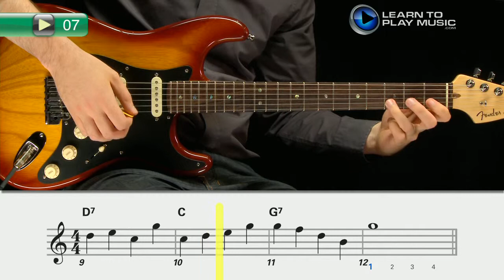Ex007~1 How to Play Guitar - Guitar Lessons for Beginners Book 1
Teach yourself how to play guitar with Learn To Play Music’s easy guitar lessons for beginners.

LearnToPlayMusic.com's guitar lessons for beginners are used by students and guitar teachers worldwide to learn how to play guitar.